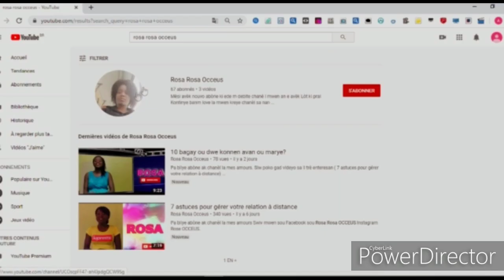Eske m gen mari? Repons ak kesyon nou yo.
Pa bliye abonè ak chanèl la mes amours 😘